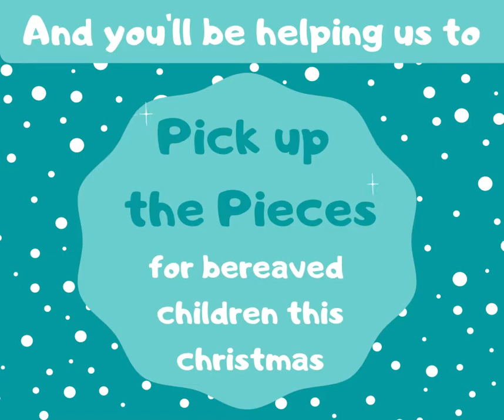PickUpThePieces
Children's Bereavement Charity